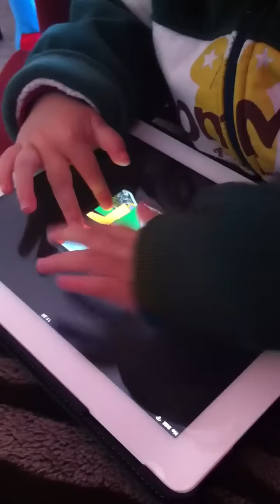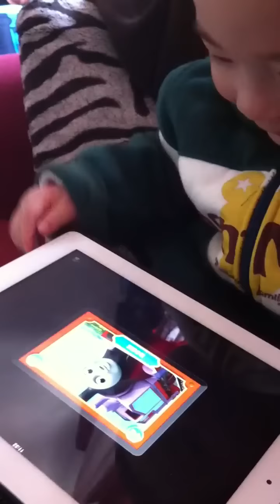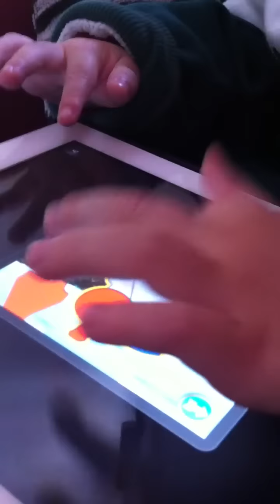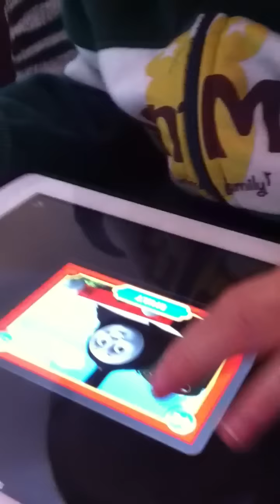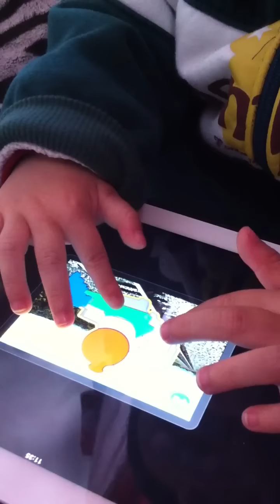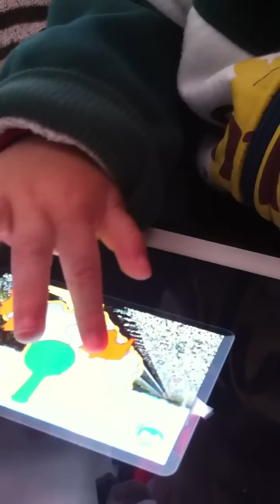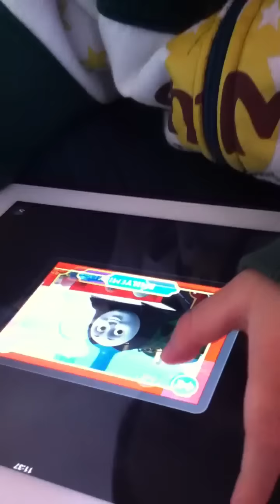Julian chin solving puzzle